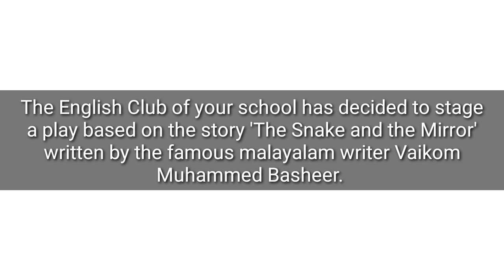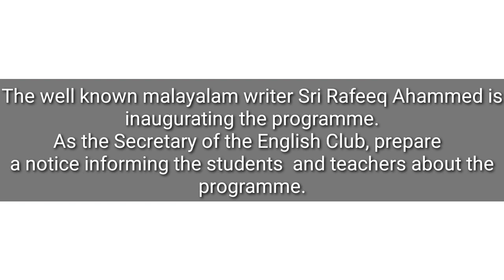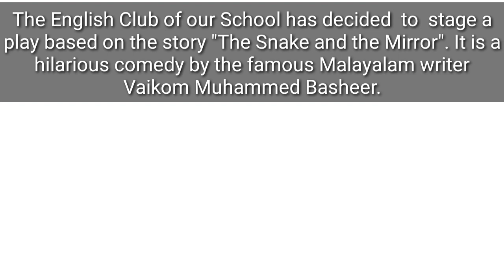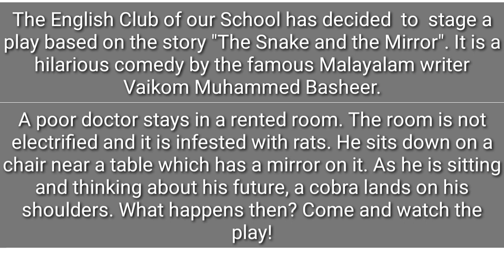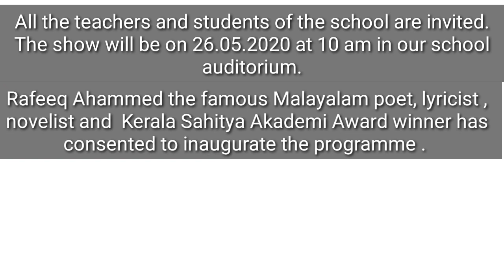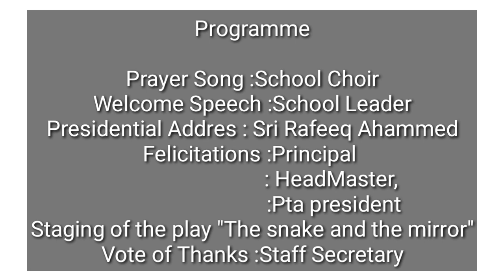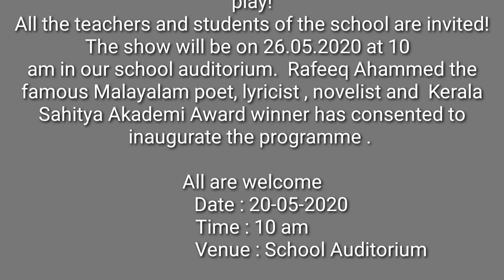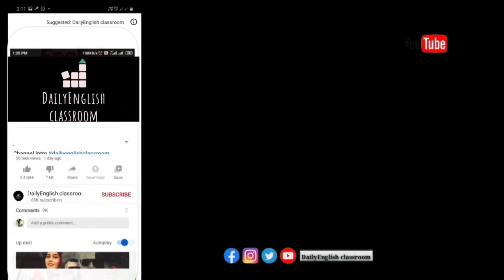10th english | SSLC ENGLISH|Revision 14| Focus area|by Daily English classroom| notice writing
The English Club of your school has decided to stage
a play based on the story 'The Snake and the Mirror' written by the famous malayalam writer Vaikom Muhammed Basheer the famous malayalam writer Sri Rafeeq Ahammed is inaugurating the programme
As the Secretary of the English Club, prepare
a notice informing the students  and teachers about the programme

NOTICE
ABC HIGH SCHOOL
THE SNAKE AND THE MIRROR
Dear friends,
 The English Club of our School has decided  to  stage a play based on the story "The Snake and the Mirror". It is a hilarious comedy by the famous Malayalam writer Vaikom Muhammed Basheer. A poor doctor stays in a rented room. The room is not electrified and it is infested with rats. He sits down on a chair near a table which has a mirror on it. As he is sitting and thinking about his future, a cobra lands on his shoulders. What happens then?Come and watch the play! All the teachers and students of the school are invited! The show will be on 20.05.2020 at 10
am in our school auditorium.  Rafeeq Ahammed the famous Malayalam poet, lyricist , novelist and  Kerala Sahitya Akademi Award winner has consented to inaugurate the programme . All are cordially invited.

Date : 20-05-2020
Time : 10 am
Venue : School Auditorium
Programme

Prayer Song :School Choir
Welcome Speech :School Leader
Presidential Addres: Sri Rafeeq Ahammed
Felicitations :Principal
                        :HeadMaster,
                         :Pta president
Staging of the play "The snake and the mirror"

Vote of Thanks :Staff Secretary

Trichur                     Secretary
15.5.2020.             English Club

DailyEnglish classroom

 Anoop sebastian